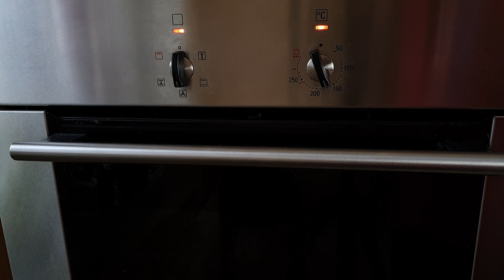Bacon Cheese Bombs / Moink Balls im Backofen 🅷🅾🅱🅱🆈🅺🅾🅲🅷 Rezept einfach lecker kochen lernen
Bacon Cheese Balls (Moink Balls) selber machen. Mit Hackfleisch & Mozarella Käse gefüllt...

WERBUNG
Genius Nicer Dicer
Inkbird Grillthermometer
Enders Grills
Enders Grillzubehör
Küchenmesser Deik

Viel Spaß beim nach kochen. Ciao, Tschüß euer Hobbykoch.

Translated titles:
Bacon Queso Bombas Moink Balls

Bombes au fromage et au bacon Moink Balls

Bacon Queijo Bombas Moink Bolas

बेकन चीज बम मोइनक बॉल्स

Bacon Cheese Bombs Moink Balls

Topa me djathë proshutë Bomba Moink

የባንኮክ አይብ ቦምብ አይስ ኳሶች

كرات الجبن المقدد

Сырные бомбы с беконом Moink Balls